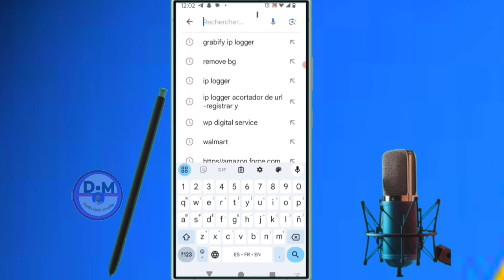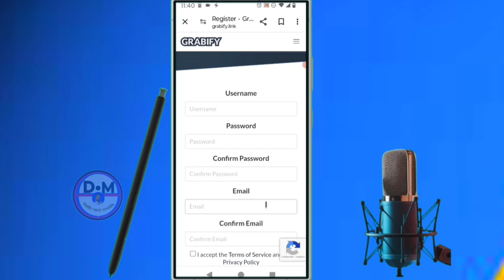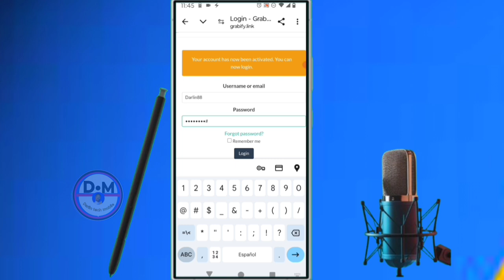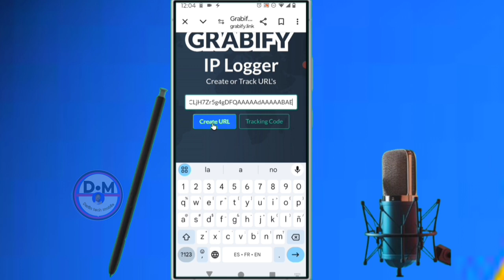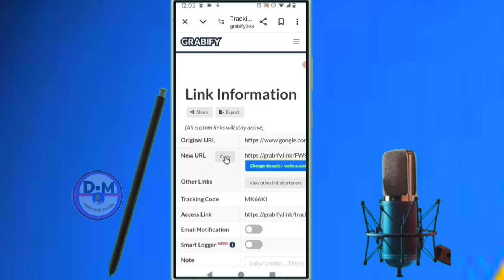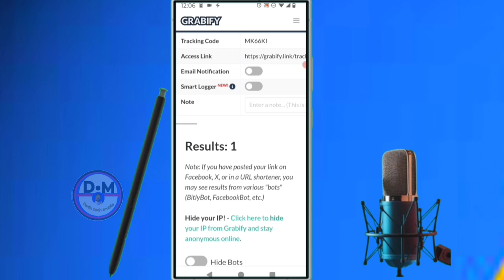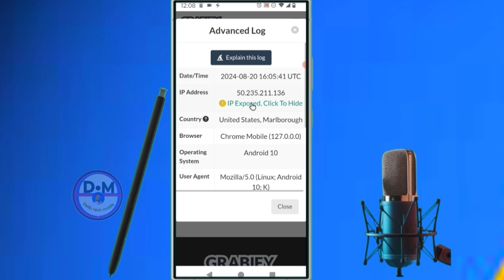✅ Comment trouver une adresse IP avec Grabify ! - Attention aux liens internet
dans cette vidéo on apprend que tu expliques   Attention aux liens internet ! - Tutoriel sur la façon de trouver une adresse IP avec Grabify    , dans cette vidéo et vous et moi qui avons aimé la vidéo laissez un commentaire et partagez et dites-nous ce que vous pensez de cette vidéo et vous et moi qui venons de rencontré la chaîne Abonnez-vous et activez la cloche pour ne pas rater les prochaines vidéos et ne pas nous oublieret n'oubliez pas nous venons d'activer une boutique sur la chaîne visitez nous merci .

Vidéo app
Vidéo Facebook
Vidéo youtube
Vidéo tiktok
Vidéo Instagram
Vidéo internet